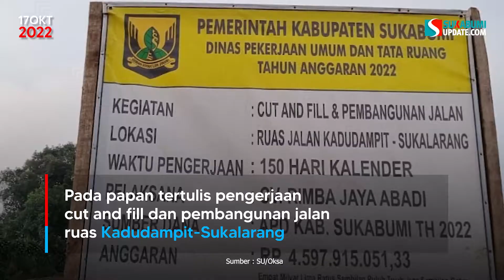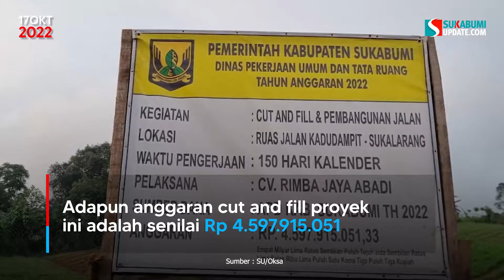Rp 4,5 Miliar, Cut and Fill Jalur Lingkar Utara Sukabumi Mulai Dikerjakan di Kadudampit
Progres pembangunan Jalur Lingkar Utara Sukabumi memasuki babak baru. Proyek jalan sepanjang 28 kilometer dari Kecamatan Kadudampit hingga Kecamatan Sukalarang, Kabupaten Sukabumi, tersebut saat ini sudah masuk tahap cut and fill atau gali uruk.

Aktivitas cut and fill sudah dimulai sejak beberapa waktu lalu di wilayah Cinumpang, Kecamatan Kadudampit. Pantauan sukabumiupdate.com pada Minggu sore (16/10/2022), satu kendaraan berat melakukan penggalian tanah lalu diangkut ke lapang sepak bola Cijagung di depan kantor Kecamatan Kadudampit.

Di lokasi juga terdapat papan informasi proyek yang dipasang. Pada papan tersebut tertulis pengerjaan cut and fill dan pembangunan jalan ruas Kadudampit-Sukalarang dilakukan oleh pihak ketiga CV Rimba Jaya Abadi dengan waktu pengerjaan 150 hari kalender.

Adapun anggaran cut and fill proyek ini adalah senilai Rp 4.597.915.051 yang bersumber dari APBD Kabupaten Sukabumi Tahun 2022 lewat Dinas Pekerjaan Umum dan Tata Ruang.

Diketahui, pengerjaan cut and fill dilakukan selepas rampungnya pembangunan Jembatan Cinumpang. Jembatan ikonik berkelir merah yang memiliki bentangan sepanjang 90 meter dengan lebar 9 meter ini dibangun setinggi kurang lebih 90 meter di atas sungai dan menjadi penghubung Kecamatan Kadudampit dan Kecamatan Sukabumi.

Jalan Lingkar Utara sepanjang 28 kilometer yang sudah diwacanakan sejak 2021 itu akan membentang menghubungkan empat kecamatan di Kabupaten Sukabumi yaitu Kadudampit, Sukabumi, Sukaraja, dan Sukalarang.

Jalan lingkar kaki Gunung Gede Pangrango ini akan menjadi pemecah volume kendaraan di wilayah utara Kabupaten Sukabumi. Keberadaannya juga menjadi akses pendukung sejumlah potensi wisata alam yang ada di empat kecamatan tersebut.

Kepala Dinas Pekerjaan Umum dan Tata Ruang Kabupaten Sukabumi Asep Jafar pada Mei 2022 mengatakan pembangunan jalan dan jembatan Lingkar Utara Sukabumi diperkirakan menelan anggaran hingga Rp 25 miliar yang bersumber dari APBD.